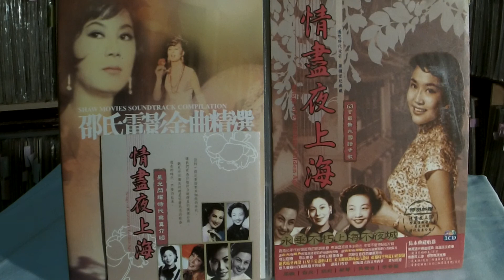蔡琴 Tsai Chin -- 03 情人的眼淚 (Lover's Tears)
CHIAN YIH CHD-6602/A